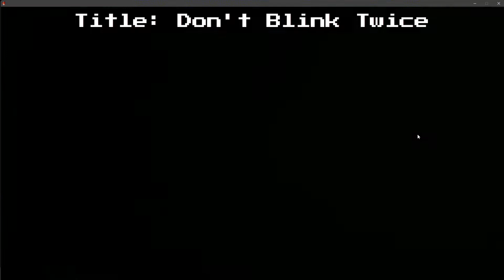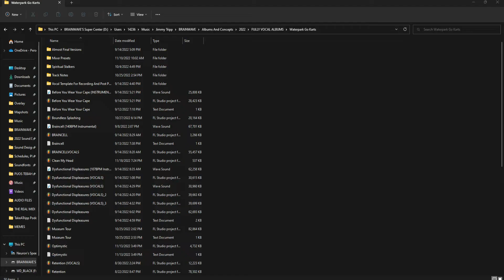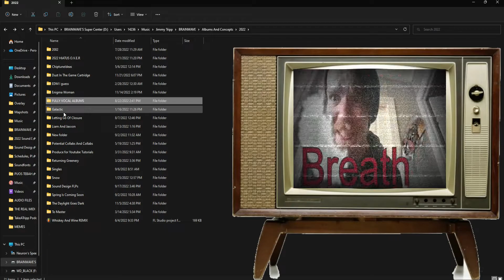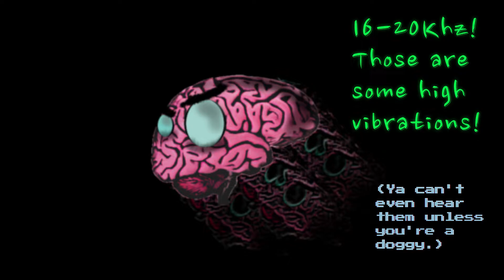TakeATripp Podcast - Episode 1 - Introduction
Hello, wonderful humans of earth! I am Brainwave also known as Jimmy Tripp, or Jimmy Tripp also known as Brainwave! You can call me anything though! Call me a bread roll if you would prefer! Sometimes, I do feel like stale bread that sat in the bakery for too long, but alas, I am trying to at last feel freshly baked again. This is episode 1 to a podcast series I planned to start in 2020! Welcome to the TakeATripp Podcast! This episode is just me and some general life-updates regarding my own personal spirituality journey as well as project updates as they pertain to Music Production, Recording, Video Editing, Animation, Video Game Development, and the long process of writing a self-help book. (Which ironically enough, I've felt conflicted with sharing because of the amount of struggle I have had even presently. I don't desire or look to become a false teacher just to ultimately lead others around me into oblivion of any kind. If that has happened, then my deepest apologies.)

The intention with this podcast series is to bring more awareness and general mindfulness or consciousness to topics of Mental Health, Spirituality, Religions, Politics, Video Games, Music, Music Production, Music Industry, TV Shows, Movies, Foods and Culture, Memes and S***posts, Clothing Fashion and Style, Current Events and Wrongful Injustices, Cannabis and Autism, etc, etc. I do hope that you enjoy this wild ride of what is inevitably a never-ending adventure! I've enjoyed making this first episode a whole lot, and throughout, you will see previews of past as well as current or ongoing projects. I PLAN TO FEATURE MANY GUESTS ON HERE, SO FEEL FREE TO LET ME KNOW IF YOU'D LIKE TO BE ON IT AS WELL AND WE WILL FIGURE OUT DETAILS FROM THERE!

I should say that Parental Discretion will likely be advised throughout this series.